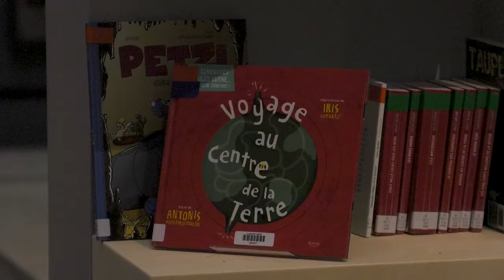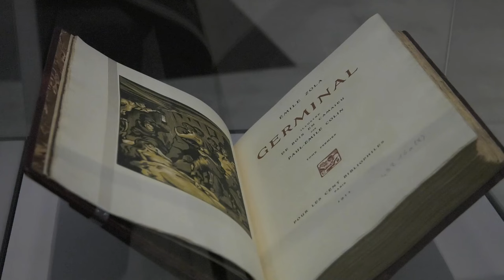MONDES SOUTERRAINS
[ 𝐑𝐄𝐏𝐎𝐑𝐓𝐀𝐆𝐄 ] 𝐌𝐨𝐧𝐝𝐞𝐬 𝐬𝐨𝐮𝐭𝐞𝐫𝐫𝐚𝐢𝐧𝐬 , 𝟐𝟎 𝟎𝟎𝟎 𝐥𝐢𝐞𝐮𝐱 𝐬𝐨𝐮𝐬 𝐥𝐚 𝐭𝐞𝐫𝐫𝐞.

Pour Dante, c’est l’enfer.
Pour Jules Verne, c’est un voyage.
Pour les urbains, c’est le métro.
Et pour nous c’est la mine.
Chacun a sa propre vision du monde souterrain. Et quoi de mieux qu’un musée (le Louvre Lens), construit sur un ancien carreau de fosse pour présenter une nouvelle exposition « mondes souterrains », 20 000 lieux sous la terre.